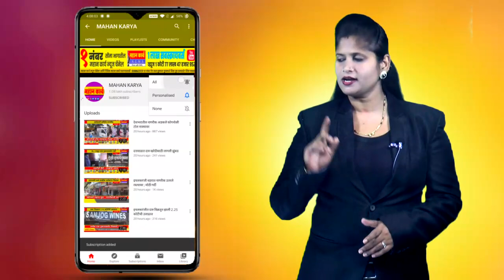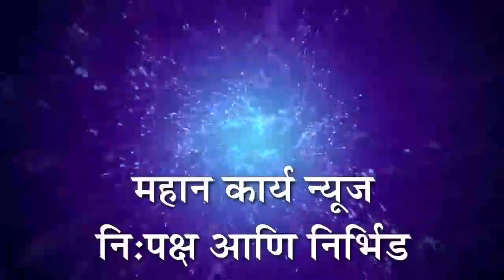अवकाळी संततधार पावसामुळे उभ्या पिकांच नुकसान, शेतकरी वर्ग हवालदिल